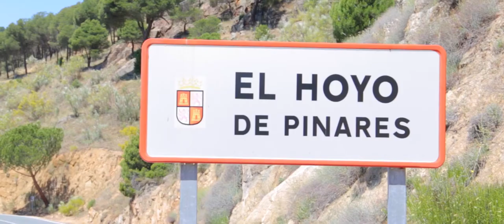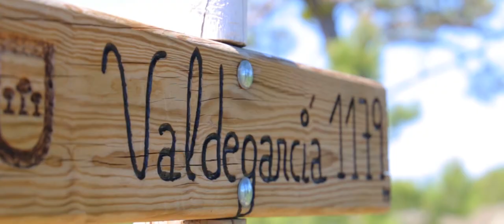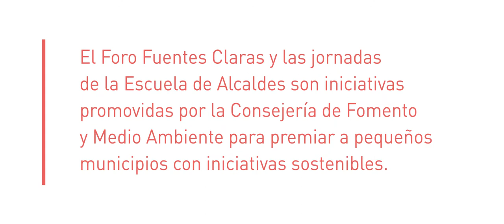Andar y disfrutar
El Servicio de Educación Ambiental de la Junta de Castilla y León , ha elaborado, en el marco del programa de educación ambiental Foro Fuentes Claras y Escuela de alcaldes, promovido por este servicio perteneciente a la Consejería de Fomento y Medio Ambiente, este vídeo divulgativo que cuenta experiencias de sostenibilidad galardonadas por el Premio Regional Fuentes Claras para la sostenibilidad en los municipios pequeños. En este caso se centra en la localidad abulense de Hoyos de Pinares (Segundo premio año 2014)